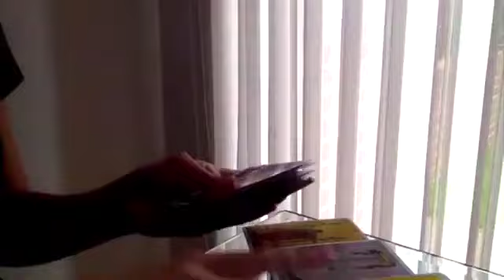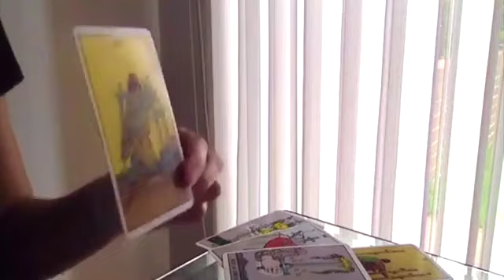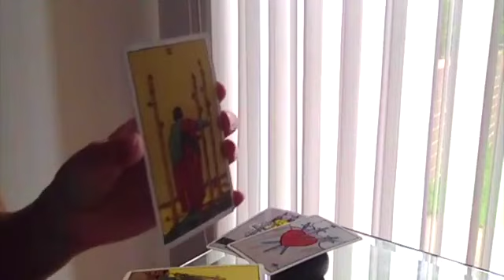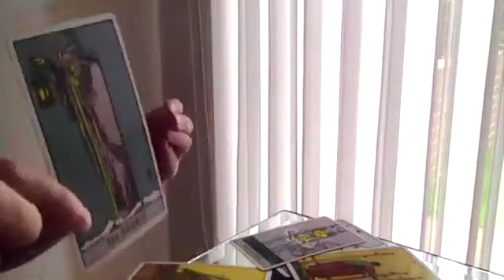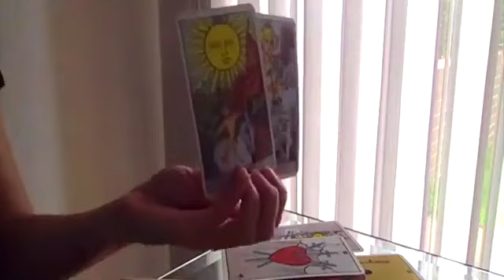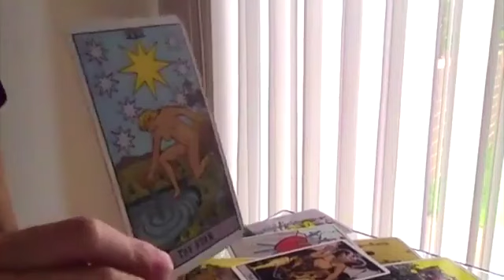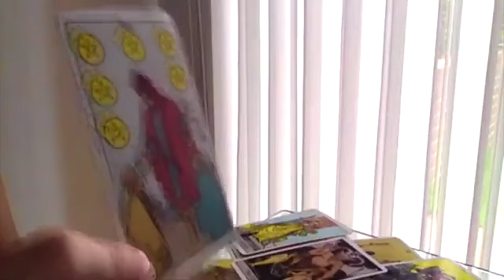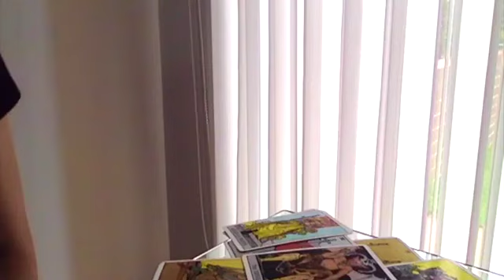CANCER♥️ WHAT YOU NEED TO KNOW AT THIS VERY MOMENT! 😍17 MID SEPTEMBER 2024 TAROT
🌻 17 MID SEPTEMBER 2024 TAROT